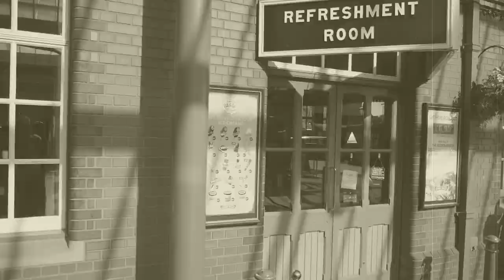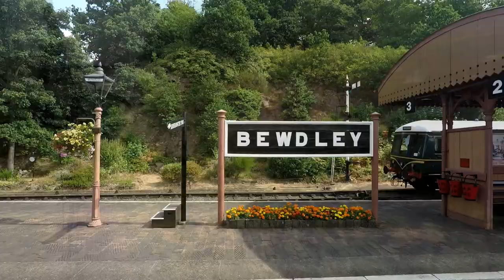Severn Valley Railway Part 1 - 250 Subscriber Special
The Severn Valley Railway is a heritage railway in Shropshire and Worcestershire, England. The 16-mile (26 km) heritage line runs along the Severn Valley from Bridgnorth to Kidderminster, crossing the Shropshire/Worcestershire border, following the course of the River Severn for much of its route. Train services are hauled predominantly by steam locomotives, plus one diesel hauled train, making two round trips a day, on most days. Diesel locomotives are also used for engineering trains, to replace failed steam locomotives at short notice, and during periods of high fire risk.

The railway is one of the most popular heritage railways in the country as well as being the sixth-longest standard gauge heritage line in the United Kingdom. It hosts numerous special events throughout the year, including both steam and diesel galas.

On this video you will see the following trains:-

No. 2857
Ex-Great Western Railway
Designed by: G. J. Churchward
Built: Swindon, 1918
Class: 2800
Wheel arrangement: 2-8-0
Boiler pressure: 225 psi

No. 12099
Ex-British Railways
Designed by: English Electric
Built: 1952
Class: 11
Wheel arrangement: 0-6-0
Horsepower: 350

No. 1501
Ex-BR [Great Western Railway design]
Designed by: F. W. Hawksworth
Built: Swindon, 1949
Class: 1500
Wheel arrangement: 0-6-0PT
Boiler pressure: 200 psi